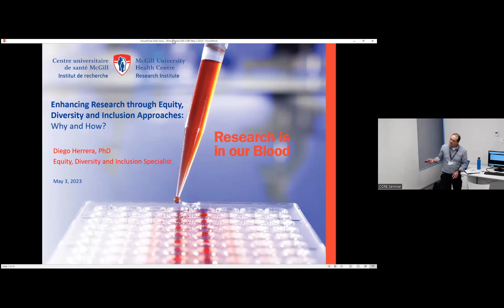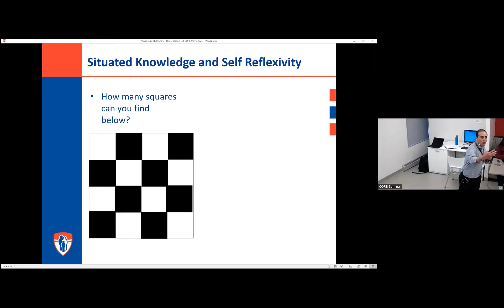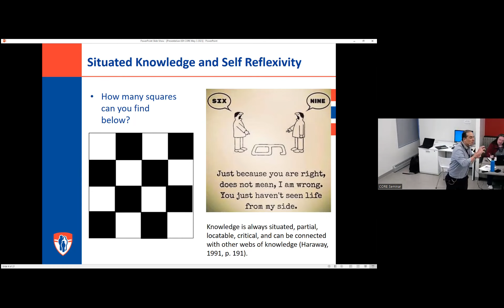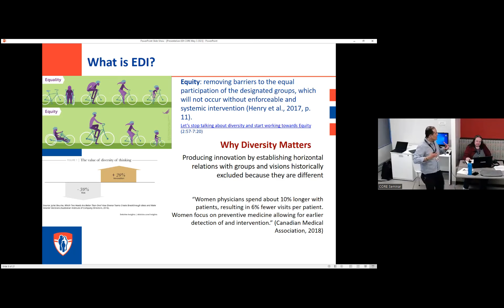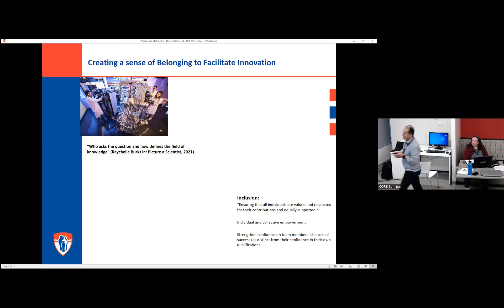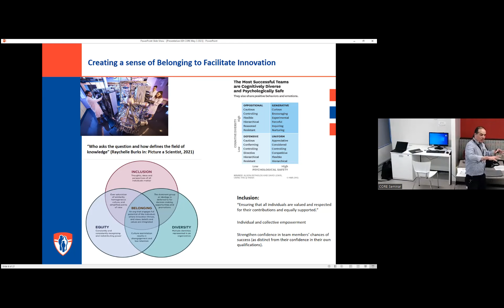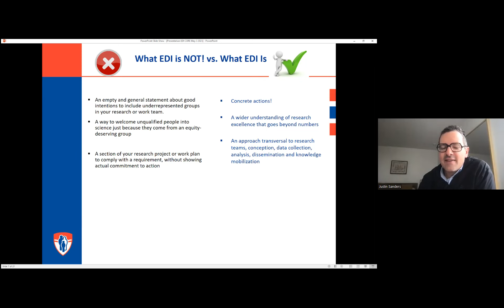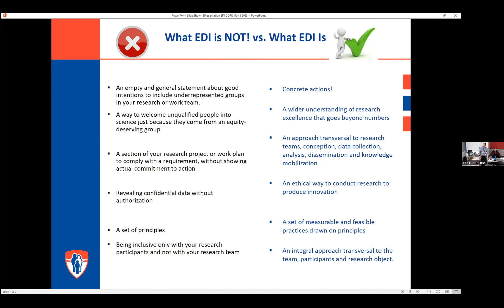CORE Research Tools & Processes - May 3, 2023 - Diego Herrera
Presenter: Diego Herrera, Specialist in Equity, Diversity and Inclusion at the Research Institute of the McGill University Health Centre.

Title: Enhancing Research through Equity, Diversity and Inclusion Approaches: Why and How?

Description: This presentation introduces critical concepts in equity, diversity and inclusion (EDI) applied to research. Drawing on examples, cases and concrete practices, it differentiates between the implementation of EDI in the research team and in the research design. The main goal is reflecting on the benefits and possibilities to create inclusive and equitable conditions to do research and to produce scientific advances socially relevant to the diversity of Canadian population.